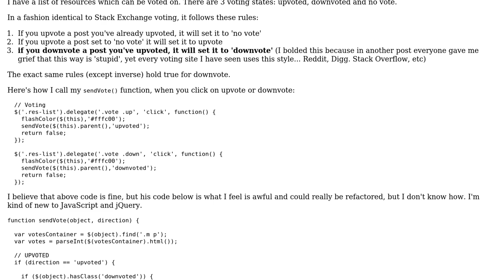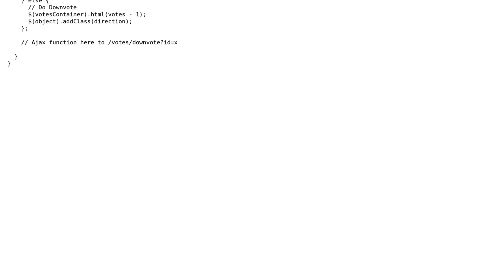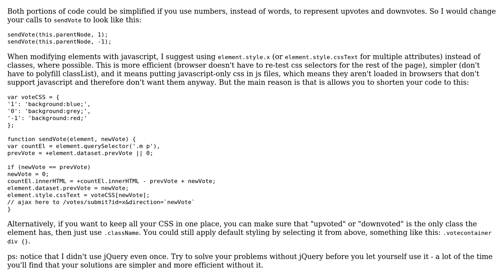Code Review: State machine for upvoting/downvoting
With thanks & praise to God, and with thanks to the many people who have made this project possible! | Content (except music & images) licensed under CC BY-SA | Music | Images & others | With thanks to user Tallboy user Jamal user delete me and the Stack Exchange Network Trademarks are property of their respective owners. You are responsible for your own actions.